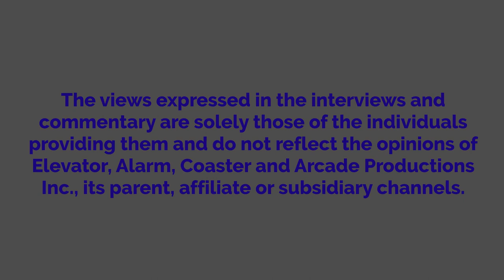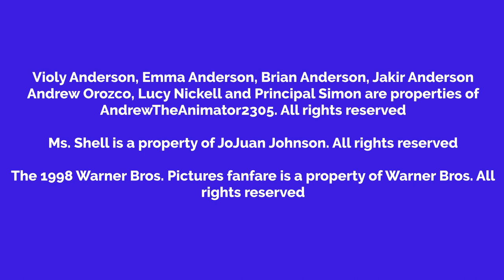Violy Brings Tequila To School